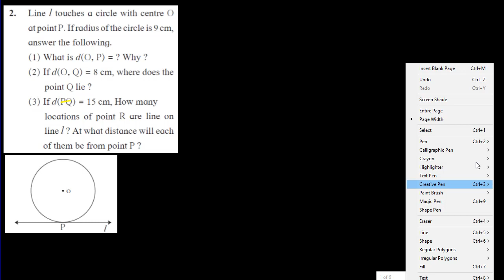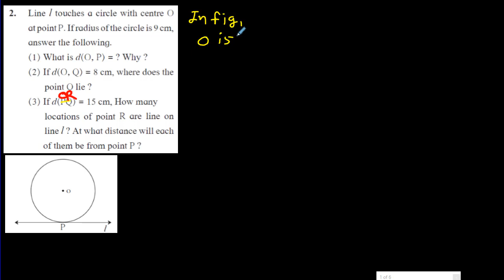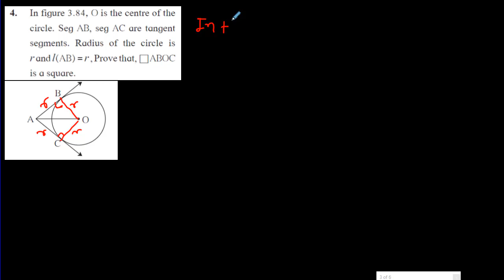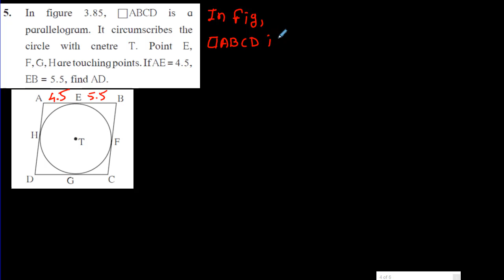Problem Set 3 Circle | Part 2 | Geometry 10th | ssc maths | success key | mangulkar sir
Circle